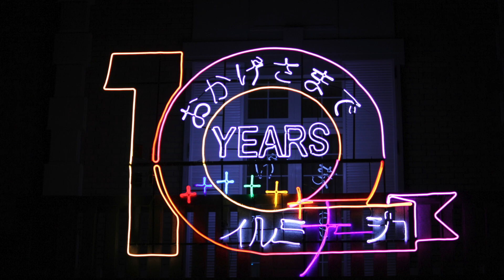くら&とし photo movie 2021年1月16日の風景 猿まわし🐵💝 二助企画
フォトムービー　風景動画　写真　BGM　animal show　cool monkey　cute monkey　funny monkey　monkey magic
Monkey show at Japan

猿回し
神戸モンキーズ劇場
くら＆とし🧡（くらのすけ🐵 ＆ 箕輪 俊彦👨）

曲名『午後の家カフェ』
作曲　柊 羽音
の楽曲を使用しています。

いいね👍、シェアお願いします❗❗

見るだけで、縁起のいい猿回し。
お猿さんは、神様の使いと信じられ
魔がさる、厄がさると言われています。